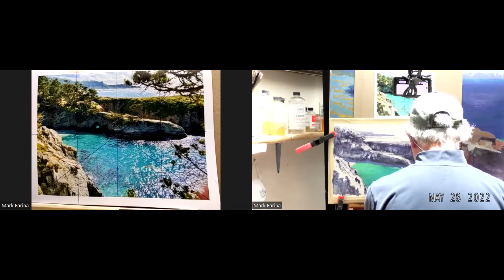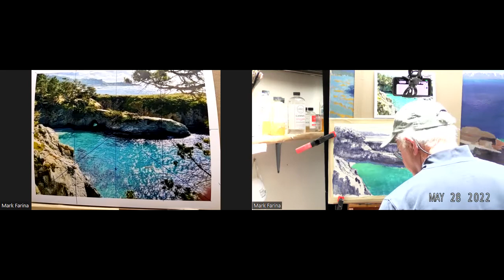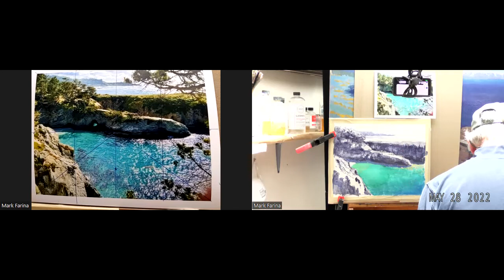demo Bev China Cove